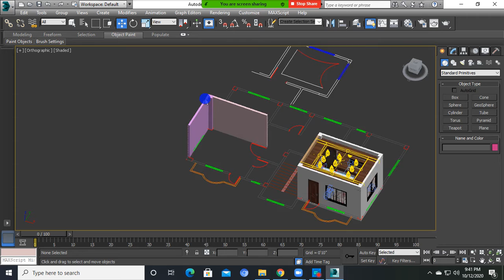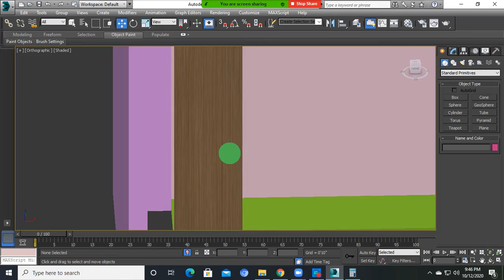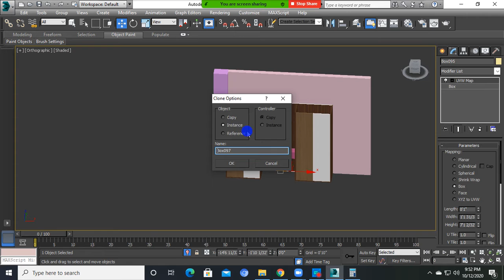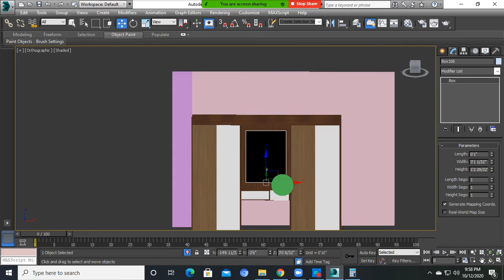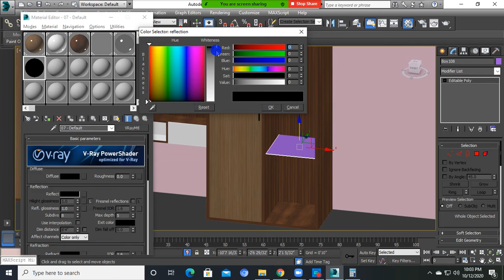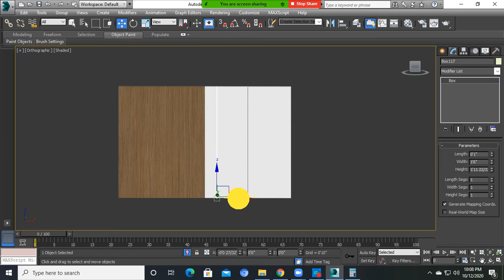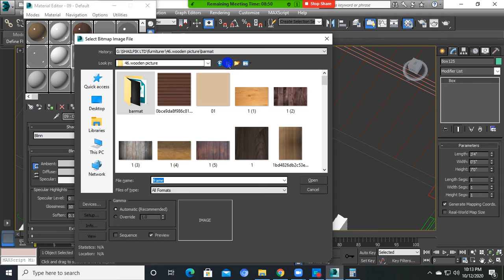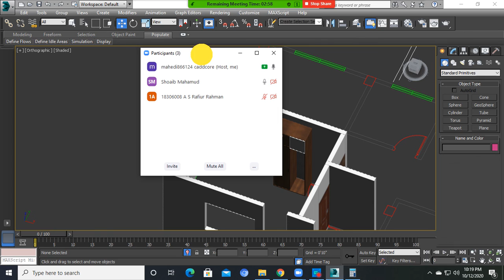how to make cabinet in bed 3ds max 2014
master bed  is the most happening place in everyone's home.  A functional and stylish bed  is everyone's dream. Its not that difficult to design a bed if you know basic commands and functions in Cad and 3d max. Designing is fun and anyone can design.

Please click .
How to use best tools (Bend, Tapper, Twist) in 3ds Max - In Bangla

3ds Max is an extremely popular program for creating 3D animation. It's a great place to start for beginners because its relatively easy to learn and there's a ton of tutorials out there to help you get started. I've found some of the best tuts around the web to help guide your learning.
.কম খরচে বাড়ির ডিজাইন
প্রবাসী ভাইয়ের কষ্টের টাকায় সুন্দর বাড়ির ডিজাইন খরচসহ বিস্তারিত দেখুন
2021 সালে আমার করা সেরা ১০১ টি বাড়ির ৩ডি ডিজাইন দেখুন Duplex, Triplex, two stoired, 5 stoired ,landscape,tin shed house
বাড়িটি ফ্লোর প্ল্যান এবং খরচ সহ বিস্তারিত দেখুন ভিডিওতে

I will give you just a proposal drawing